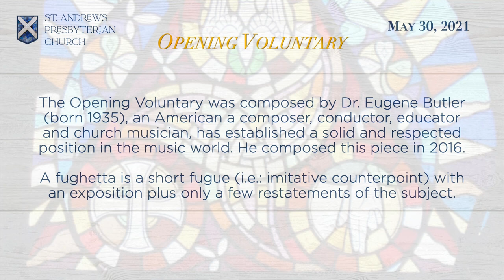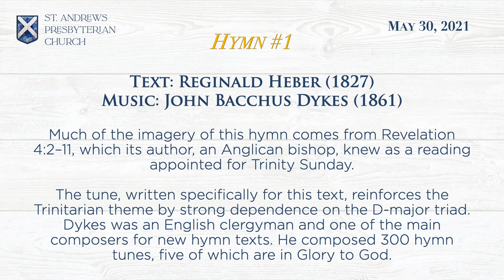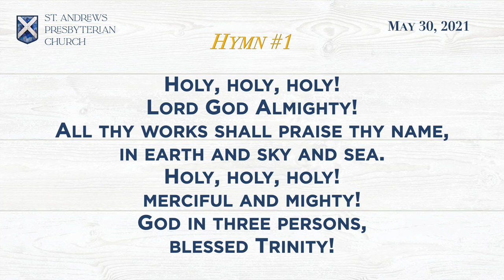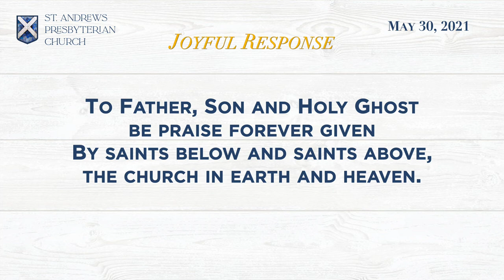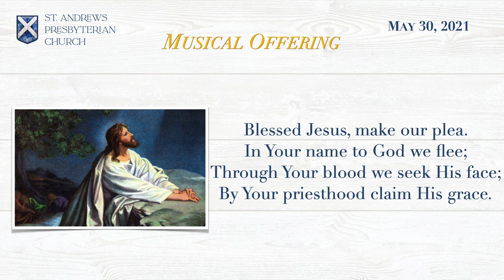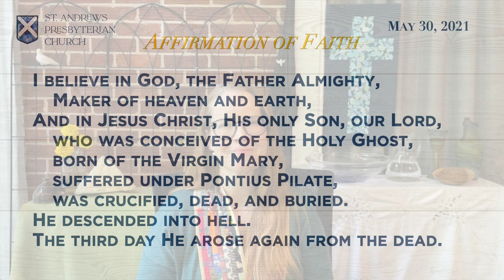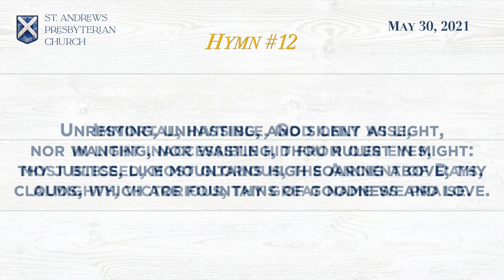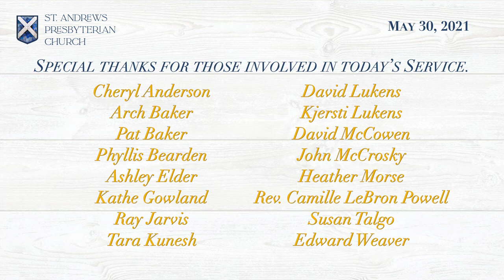St. Andrews Presbyterian Church Worship (May, 30, 2021)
Worship Recording of St. Andrews Presbyterian Church, Tucker, GA.

Trinity Sunday
Isaiah  6: 1-8
Sermon: 19:51

Welcome: 0:00
Opening Voluntary: Petit Prelude and Fughetta: 0:57
Call to Worship: 3:44
Hymn: Holy, Holy, Holy: 4:41
Confession & Declaration of Forgiveness: 8:19
Joyful Response: O for a Thousand Tongues to Sing: 10:34
Prayer for Illumination: 11:26
Psalm 29: 12:00
Musical Offering: A Triune Prayer: 13:49
Isaiah 6: 1-8: 16:28
Children's Lesson: 18:08
Sermon: 19:51
Affirmation of Faith: 32:00
Joy & Concerns: 32:59
Prayers of the People & the Lord's Prayer: 34:50
Offering Our Gifts: 38:02
Hymn: Immortal, Invisible, God Only Wise: 39:38
Charge & Benediction: 42:16
Benediction in Music: Was Gott, tut, das ist wohlgetan: 43:15

St. Andrews Presbyterian Church welcomes ALL people; regardless of age, race, ethnicity, gender identity, sexual orientation, economic situation, family status, mental or physical abilities to become part of the membership and ministry of the church. We welcome ALL of each of you.